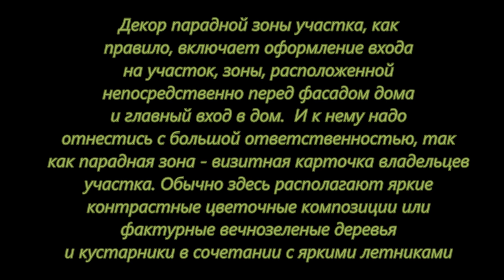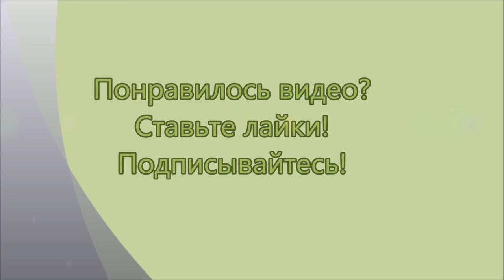Идеи для дачи. Как грамотно оформить вход в дом на усадебном участке.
Дача. Парадная зона - это визитная карточка владельцев усадебного участка. Ее оформление может многое рассказать о хозяевах, поэтому важно серьезно отнестись к ее декору.